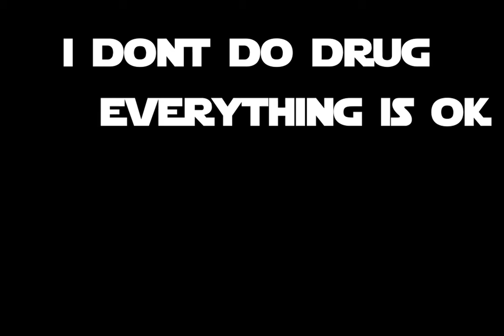CP | AD CHALLENGE